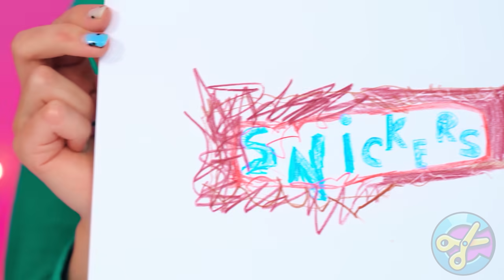जो ड्रॉ यह बेहतर पुरस्कार ले चुनौती #3 CRAFTooNS Challenge